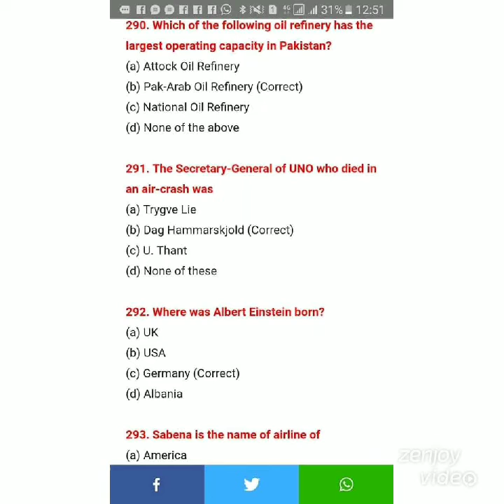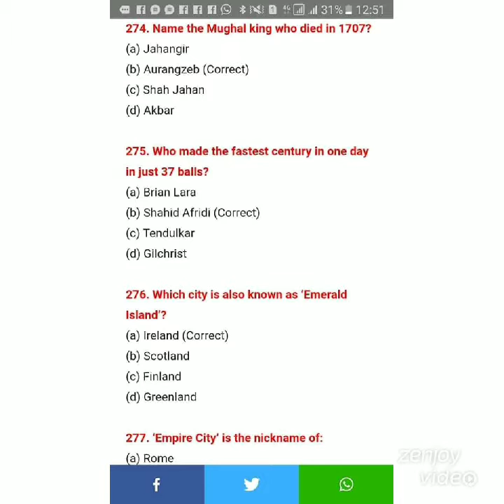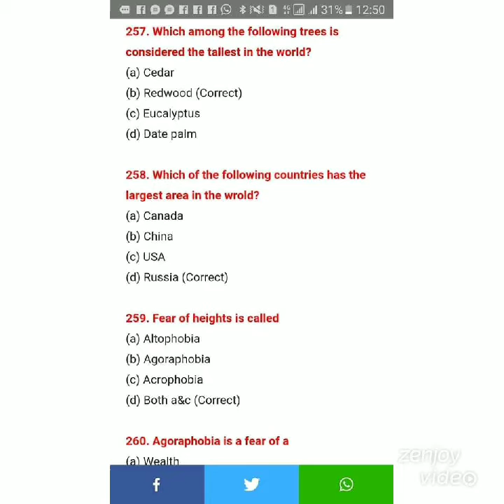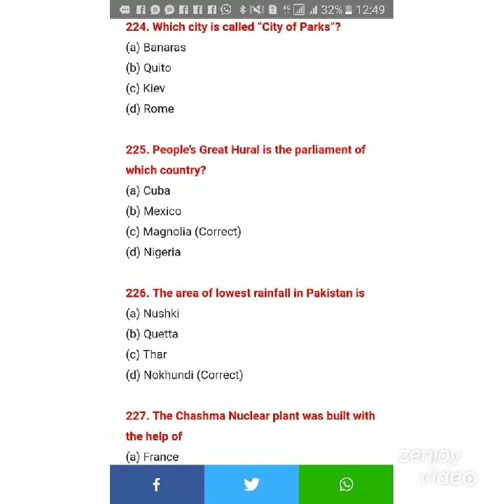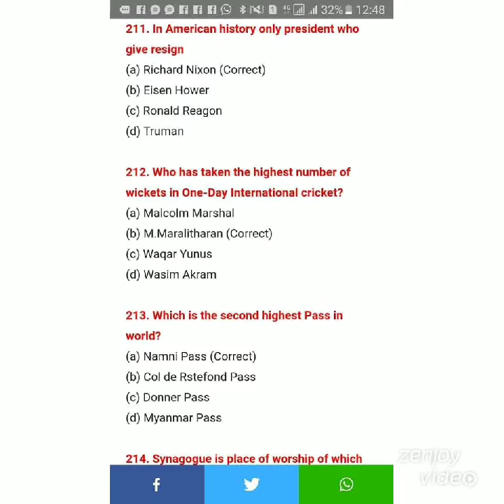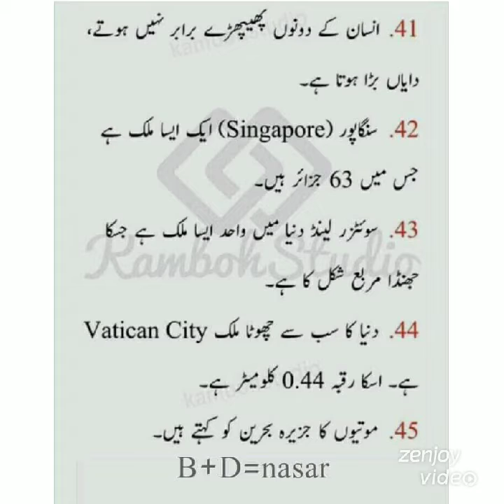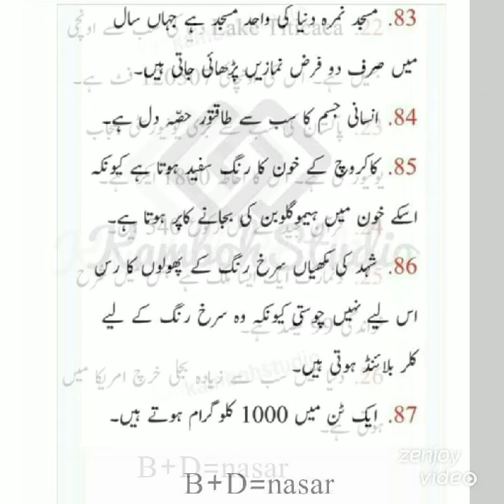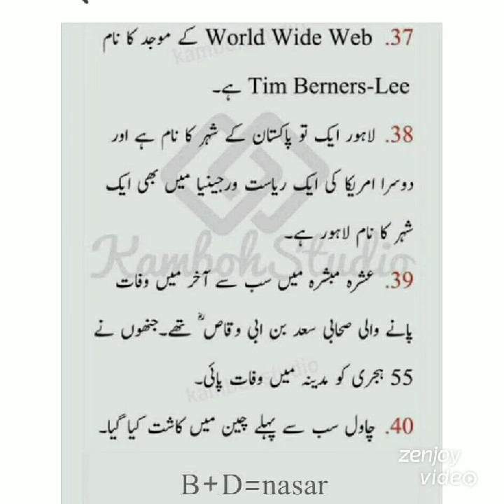V.important Social study & Gk mcqs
V.important Social study   &  Gk mcqs for preparation of All kind Nts test.